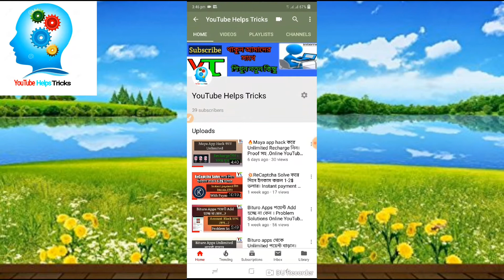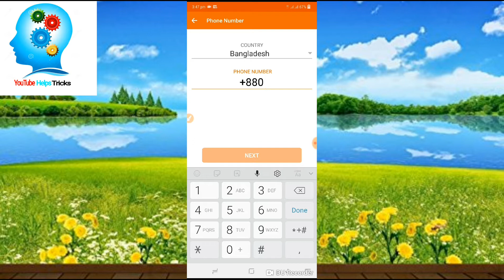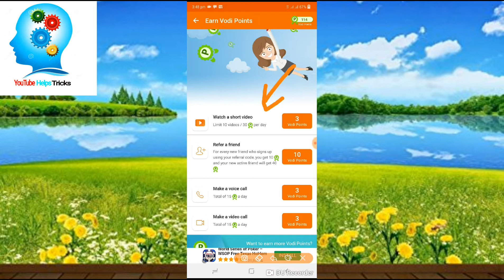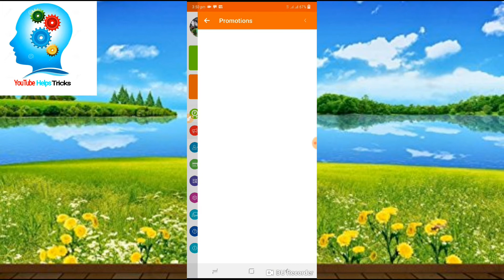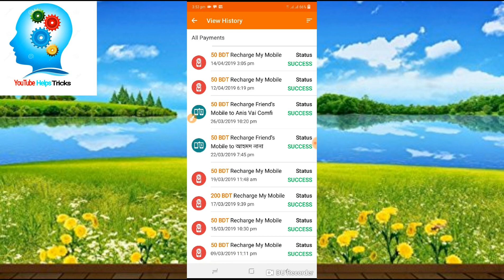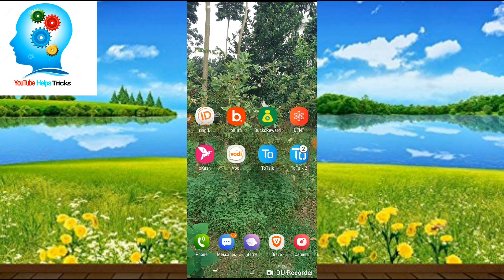Vodi App নতুন আপডেট । কিভাবে বেশি Point Earn করবেন।🔥🔥🔥YouTube Helps TRiCKS